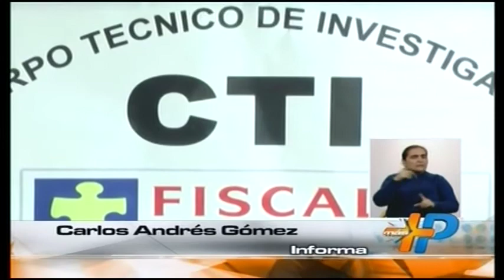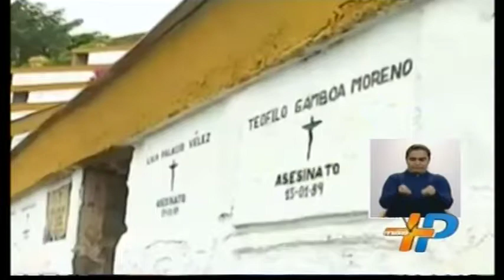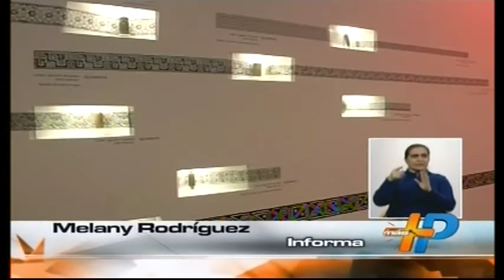EMISIÓN NOTICIERO MÁS PACÍFICO 1:00 P.M 11 DE ABRIL DE 2015